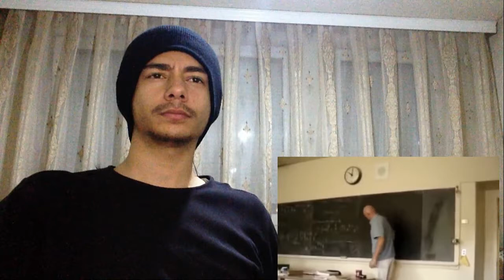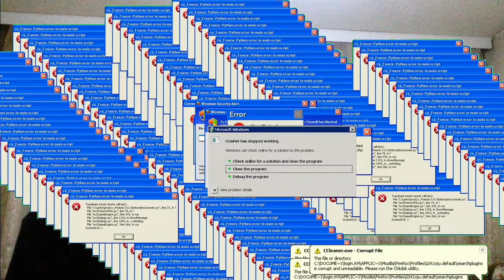U LAUGH U LOSE 30 - by AdikTheOne (FINAL)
Try not to laugh CHALLENGE 30 - by AdikTheOne REACTION / CHALLENGE

*Think You've Missed A Video?

**Homies

Peace.
Let's make 100subs